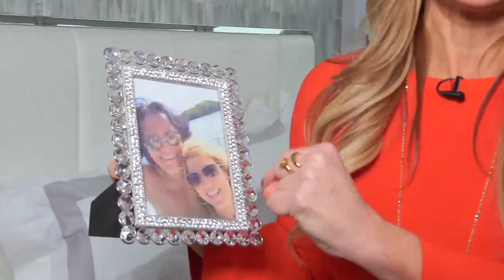¡Mi soldado más fuerte en la batalla contra el cáncer!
En este show abrí mi corazón y compartí mi historia de amor. MariaMarinLive FacebookLive Miami - Tenemos una cita en mi casa todos los Miércoles 6PM EST (3 PM PST)